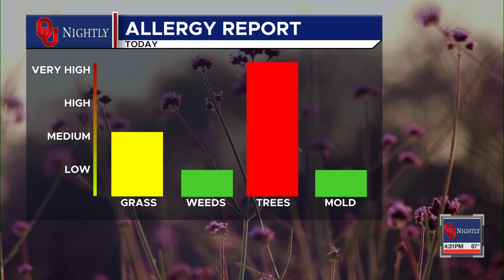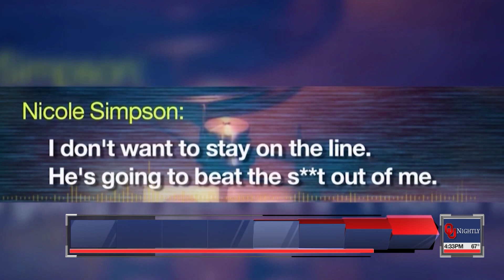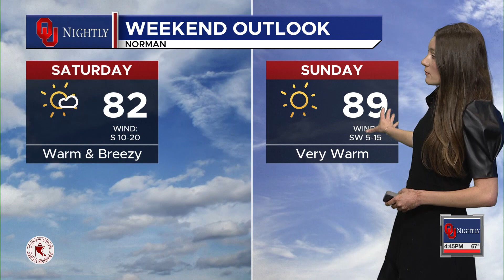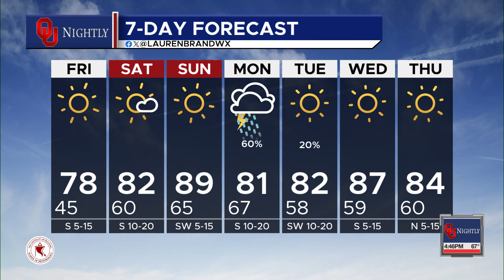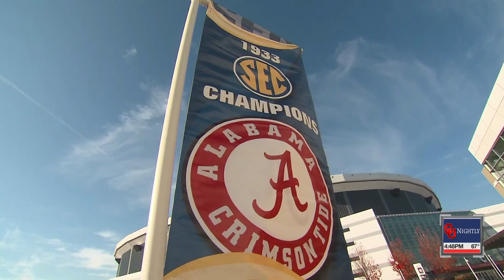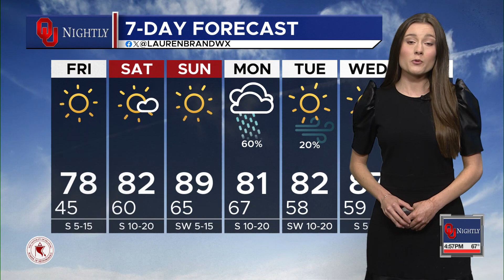Thursday Newscast April 11, 2024